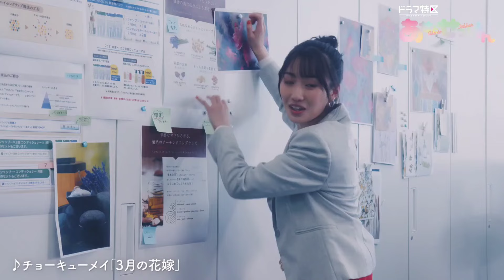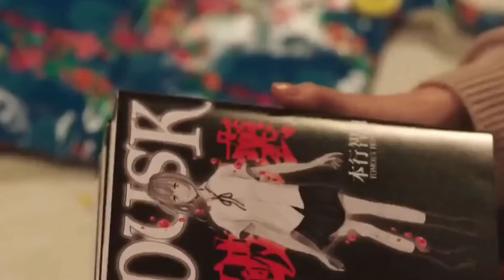Best Japanese Drama with Lots of Skinship to Watch |17 Best JAPANESE DRAMA | MoviesBucketList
17 Japanese Dramas that explore sexual intimacy

Welcome to Movies Bucket List where we explore the world of cinema and bring you the best. In this video, we have covered 17 Japanese Dramas that explore sexual intimacy. These drama have more than just kiss. In these drama lead couple have sexy hot intimate moment and real kisses. content warning: these dramas contains scenes which allude to rape and torture. They are graphic and likely mildly disturbing. As much as I don't want to scare anyone away, I want to make sure they know what they'll encounter. without further ado let's countdown.